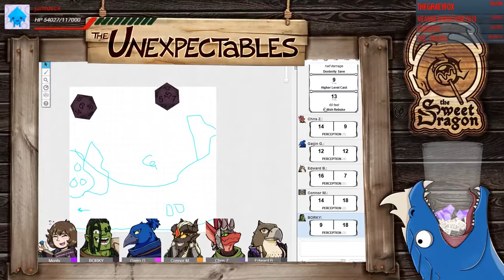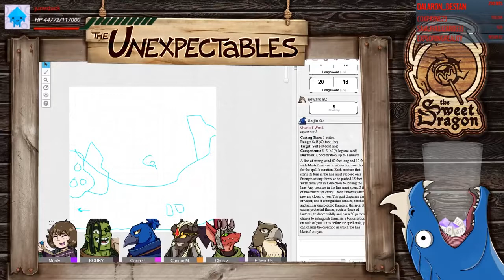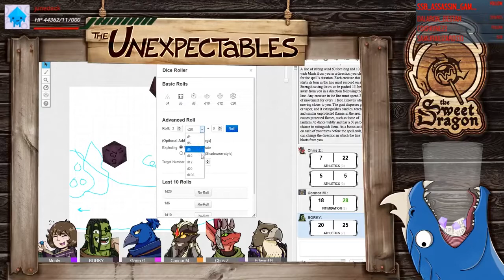The Beach Episode | The Unexpectables | Episode 100 | D&D 5e